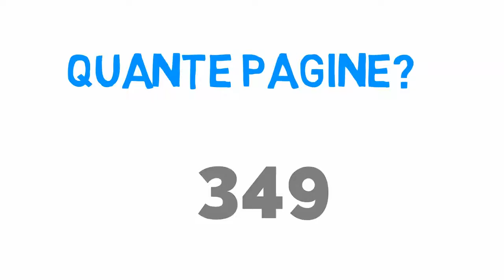Io ti guardo di Irene Cao Libro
Io ti guardo è il libro scritto da Irene Cao recensito su